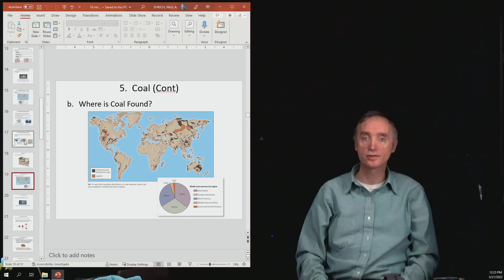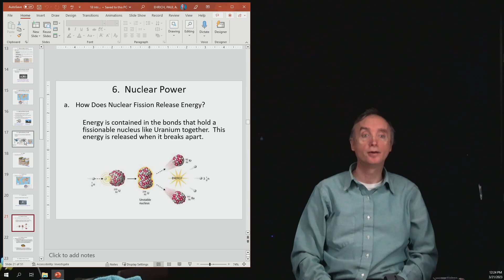Glg 12 7 Coal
In this segment about energy and mineral resources you will learn how coal forms and where it is found.